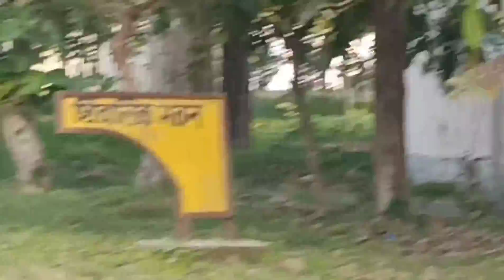Foundation day || G.B. pant University || Pantnagar